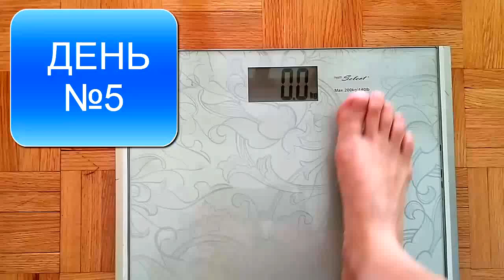КАК ПОХУДЕТЬ ПОСЛЕ РОДОВ?!? ДЕНЬ №5. 21 DAY FIX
ПРИВЕТ ВСЕМ! Я начинаю эксперимент с программой 21 day fix. Это первая фитнес программа в моей жизни, если у меня получится, то значит сможет каждая из вас. Я буду выкладывать каждый свой день из этой программы и рассказывать с какими трудностями я сталкиваюсь и как их преодолеваю.